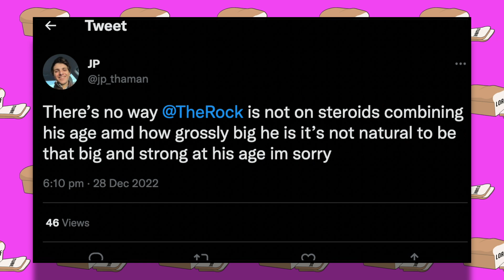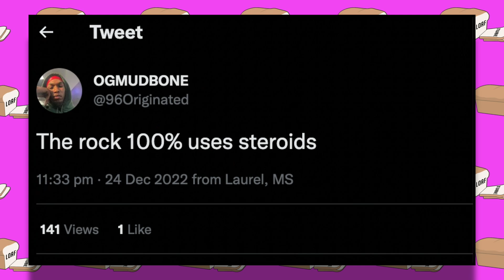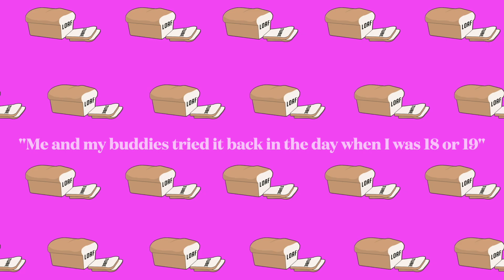Dwayne "The Rock" Johnson FURIOUSLY Reacts To Joe Rogan's Steroid Claims! (He's Mad)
In today's video I discuss the recent controversy over Dwayne Johnson aka. The Rock and steroids. A few weeks back Joe Rogan said on his podcast that The Rock should come clean and admit he's on steroids. This was shortly following Liver King's expose where it came out he was roided to the max! Make sure to stick around till the end for the full details!